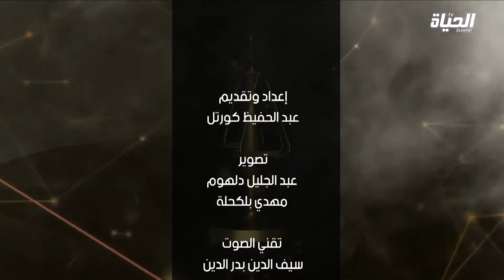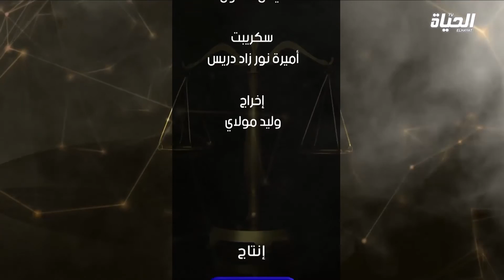بالقانون l قانون الكراهية و السب